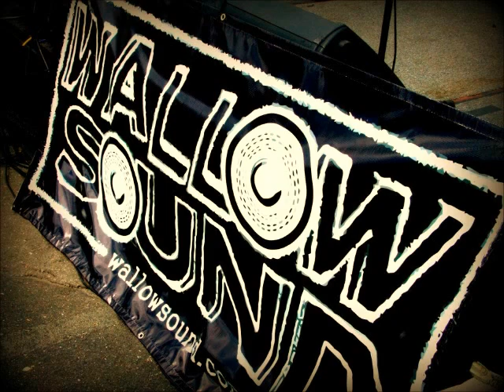Wallow Sound-Peace from my mind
A Picture assortment of Wallow Sound playing live from about a dozen different shows.  The song is called "Peace from my Mind"  off of their new record "Leave it all on Stage"